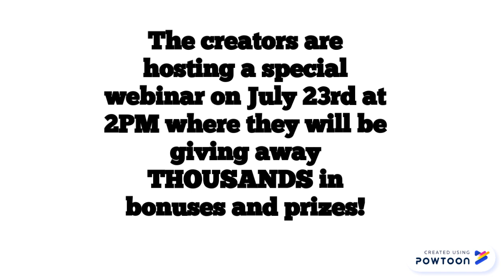Video App Suite Review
Hey,

Once in every few years there comes something so revolutionary that it creates ripples across the entire marketplace.

Something so unprecedented & valuable that once it is in
your hands, it changes the game forever and gives you a really
massive unfair advantage unlike anything else before!

A brand new technology called Video App Suite is releasing soon!

To celebrate the occasion the creators Paul Ponna and team are hosting a special webinar where they are giving away prizes and bonuses worth thousands!

All you need to do is signup on the page to WIN...

+ SIX $100 Cash Prizes
+ 20 Free Copies of Video App Suite
+ EXTRA Bonuses Worth Thousands

You can check our all the details about this technology and
signup for the webinar here with nothing to buy...

It's really a win-win across the board, you get to win some awesome prizes and bonuses just for signing up & checking this out!

NOTE: Due to the incredible demand, the webinar is filling up
fast. This may close down soon, so reserve your spot and WIN!

Signup To WIN Prizes Here...

It's really the first time ever something like this has been brought into our marketplace. (and took immense time and effort to put together)

So it's definitely worth checking out JUST to see it in action!

Talk soon,

Tim

Video App Suite
Video App Suite Turnkey Business Box Review
Turnkey Business Box
Turnkey Video Marketing Business
Turnkey Video Marketing Business Review